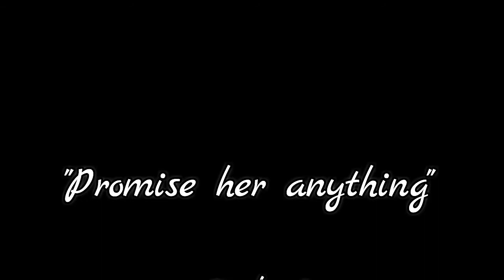Jayne Mansfield - Promise her anything (1963)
Im Jahr 1963 trat Jayne Mansfield in dem Film "Promises! Promises!" auf, eine etwas schwerfällige Komödie, die wegen einiger kurzen Nacktszenen einen großen Skandal auslöste.
Mit von der Partie waren Mickey Hargitay, Jaynes Ehemann Nr. 2 und ehemaliger Mr. Universum, und die Schauspielerin Marie "The Body" McDonald, die bereits zwei Jahre später an einer Medikamentenüberdosis starb.
Regie führte der Schauspieler Tommy Noonan, der hauptsächlich wegen seines Auftrittes in dem Monroe-Film "Blondinen bevorzugt" in Erinnerung geblieben ist. Er spielte auch Jaynes männlichen Gegenpart und wurde während der Dreharbeiten kurzzeitig zu ihrem Liebhaber. Er soll es auch gewesen sein, der Jayne dazu überredet hatte, sich in Hugh Hefners "Playboy" komplett nackt ablichten zu lassen.
Kurz nach den Dreharbeiten trennte sich Jayne von Mickey Hargitay, aber geschieden wurde die Ehe erst 1964. Ohne Mickey als ruhender Pol an ihrer Seite, begann Jayne ein unstetes Leben zu führen. Ihre Filmkarriere, die 1955 so hoffnungsvoll begonnen hatte, neigte sich nach 1963 langsam, aber sicher dem Ende zu. Vier Jahre nach "Promises! Promises!" verunglückte Jayne bei einem Autounfall, der ihrer Lebensgeschichte einen makabren Schlusspunkt setzte.
Tommy Noonan überlebte Jayne nicht lange. Bereits ein Jahr nach ihrem Tod starb er an einem Gehirntumor.
Mickey Hargitay betrauerte Jayne sein Leben lang. Obwohl er viele Jahre nach Jaynes Tod noch einmal heiratete, hielt er das Andenken an seine größte Liebe stets hoch. Wenn er in Interviews über Jayne und seine Erinnerungen an sie sprach, kamen ihm oftmals die Tränen. Am 14. September 2006 starb Mickey Hargitay nach langer Krankheit in Los Angeles an einem Plasmozytom ...